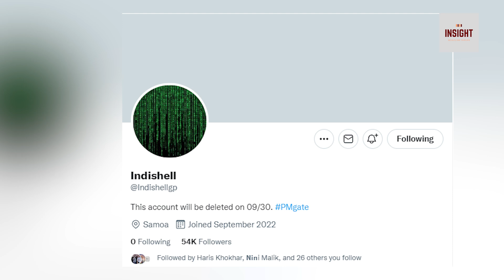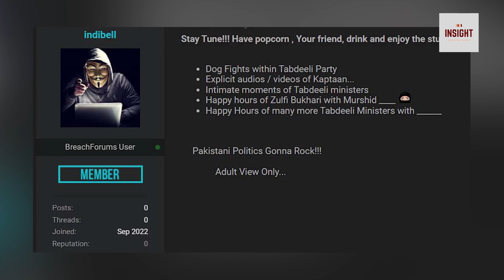Nawaz Sharif ki Wapsi say pehlay Punjab mein Tabdeeli ka "Imkan" | Exclusive Insight